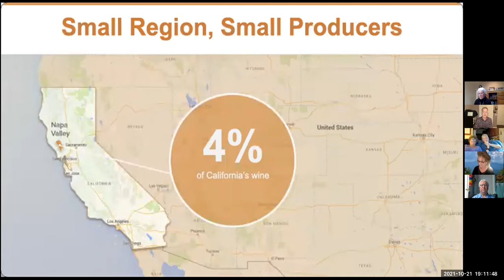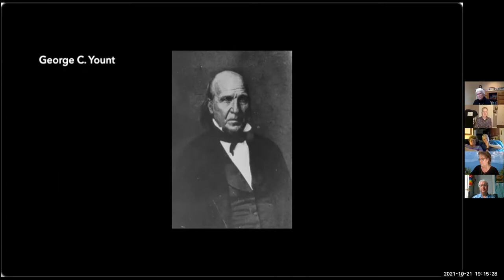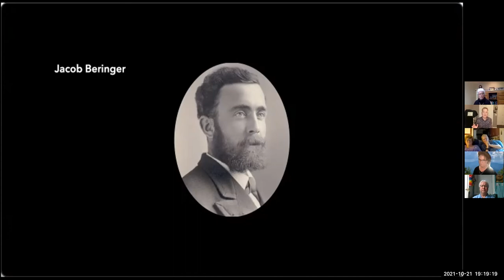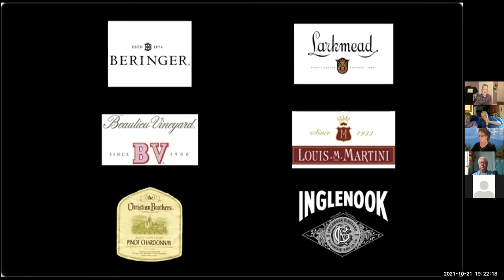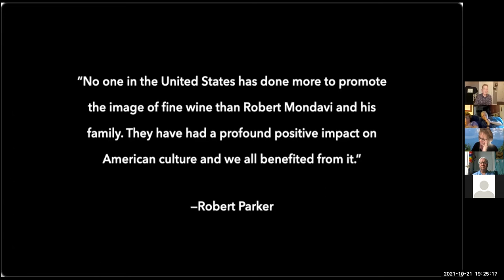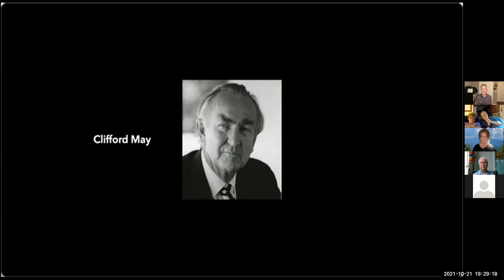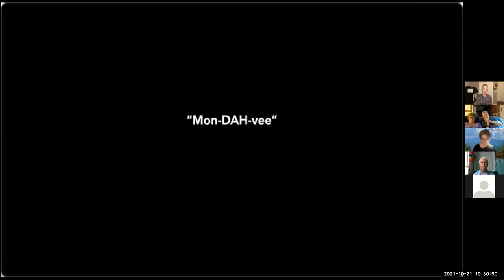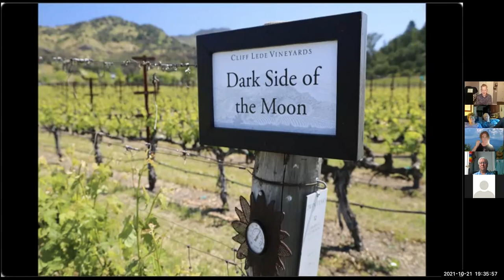Napa Valley Wine Luminaries from Past to Present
This virtual presentation by Dane Kuta was recorded October 21st, 2021 as part of Napa County Historical Society's Fall 2021 Virtual Presentations series. A lively and colorful look at some of the innovating pioneers in the Napa Valley wine industry and what makes this tiny wine-producing region unique. Dane is a Level 2 Certified Sommelier and Napa Valley Wine Expert. He has taught wine appreciation at San Diego State University; California State University, San Marcos; and MiraCosta College. Dane is a member of the Guild of Sommeliers.